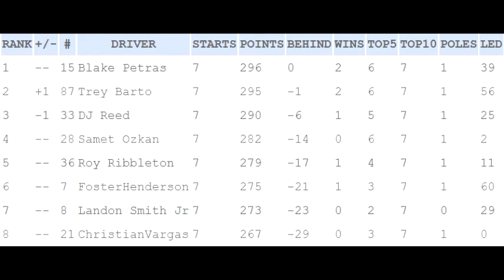NROL NHL Series Season 2 - East Division - Race 7 - PPG Paints 400 at Steelback Stadium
The East Division heads to Pittsburgh for their penultimate race, hosted by the Pittsburgh Penguins.